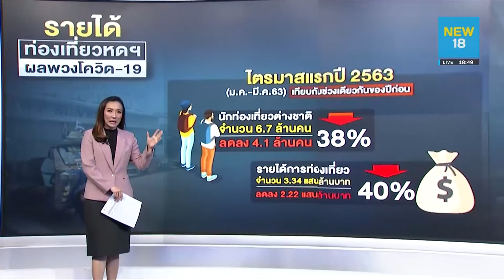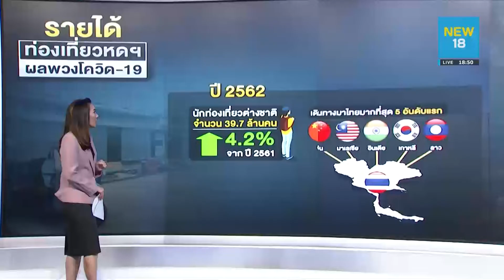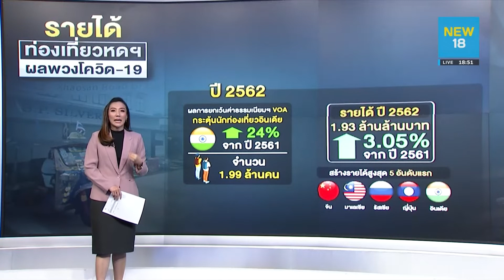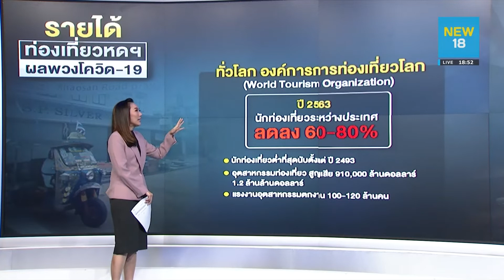ขมวดปมข่าว! ส่องตัวเลขท่องเที่ยว63 รายได้หดฯ พิษโควิด-19 | NEW18